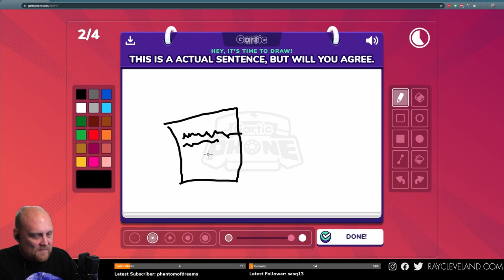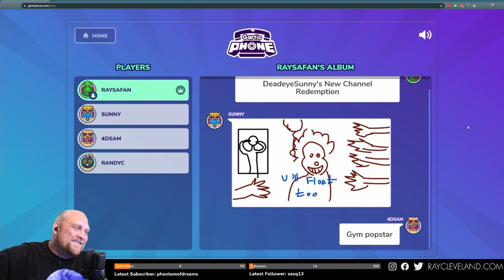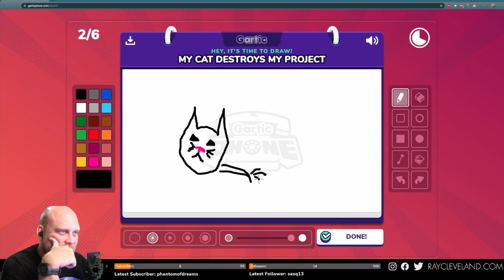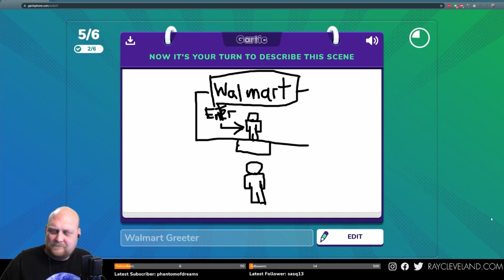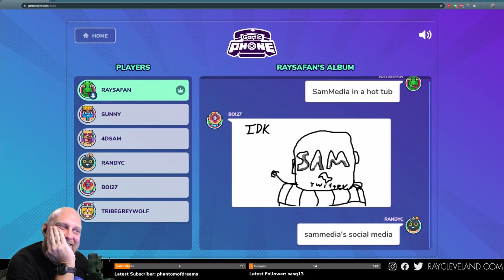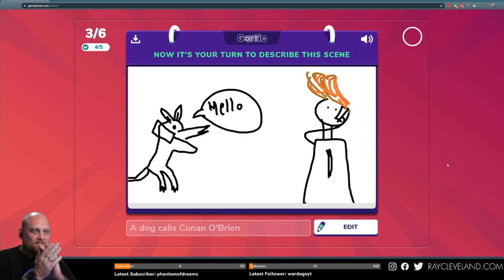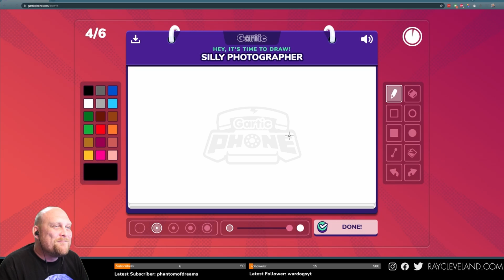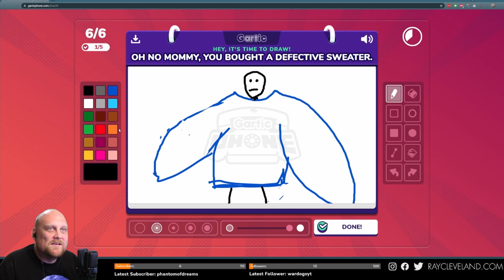My first time playing Gartic Phone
My first time ever playing gartic phone. I played this live with my twitch chat